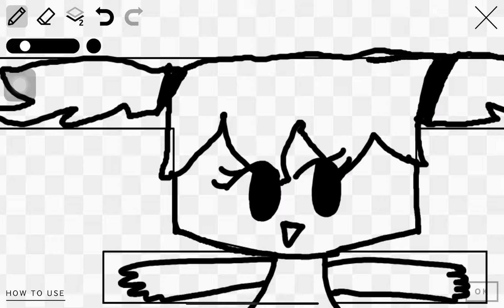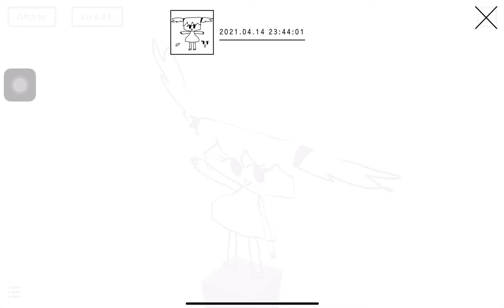gf be vibing tho